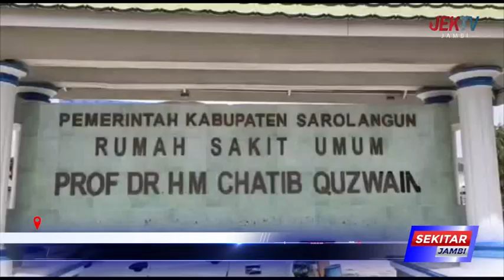8 ANAK TERKONFIRMASI DBD DI SAROLANGUN